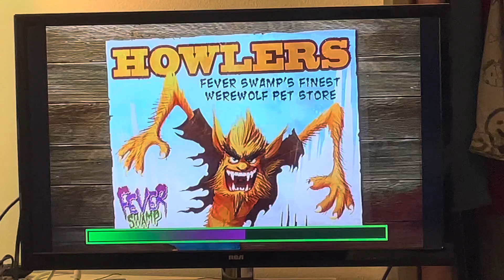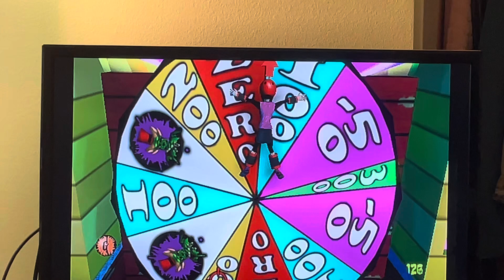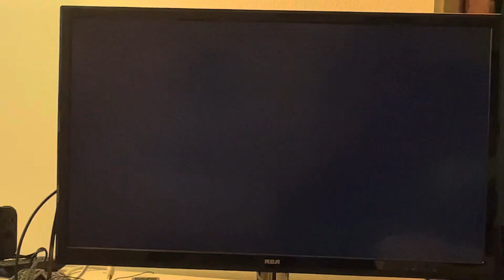Goosebumps, horror, land part 28 ￼